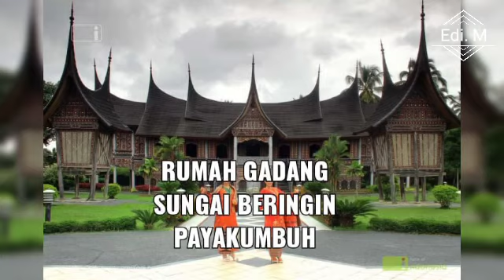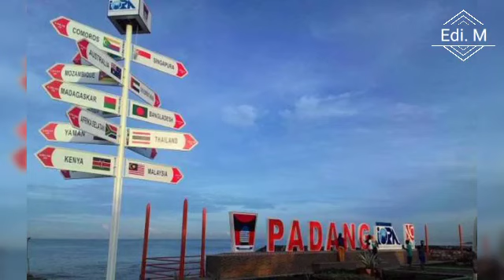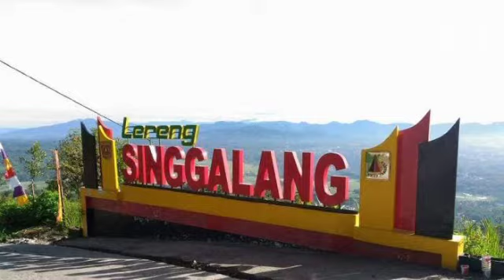Kampuang Nan Jauah Dimato cover Tempat Wisata di Sumatera Barat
Kampuang nan jauah simati
Musik Minang Populer